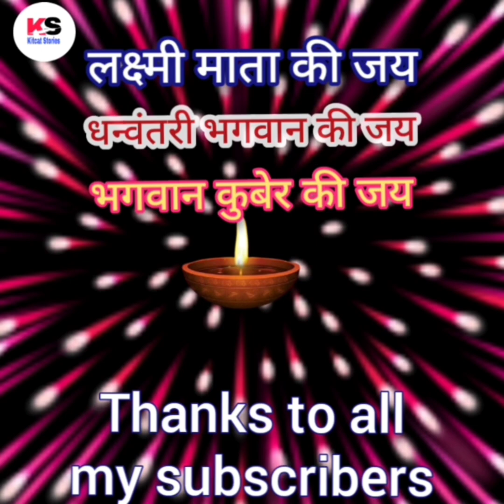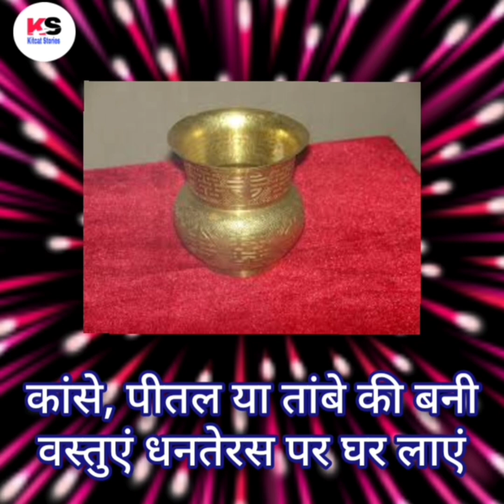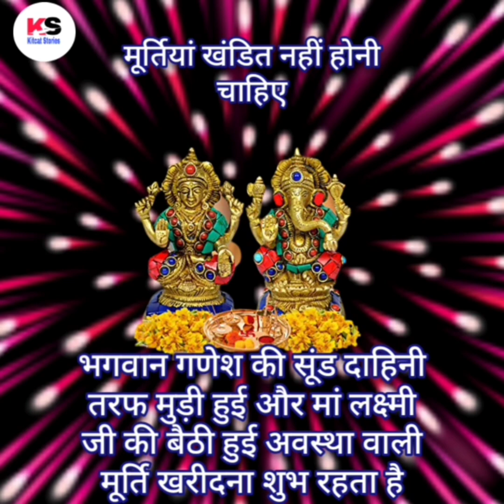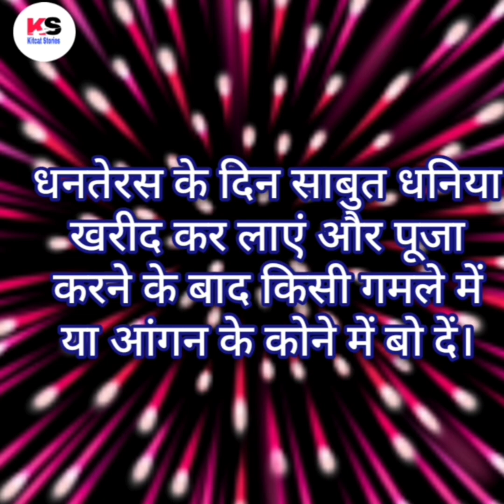Dhanteras Pujan Vidhi | Dhanteras par kya kharide kya na kharide